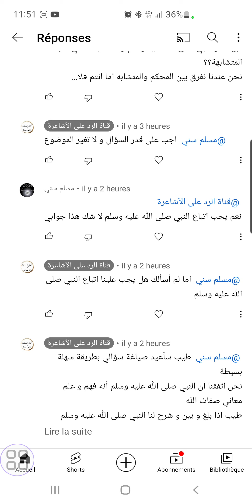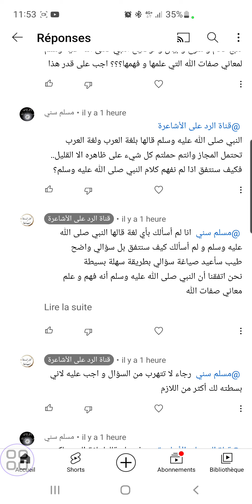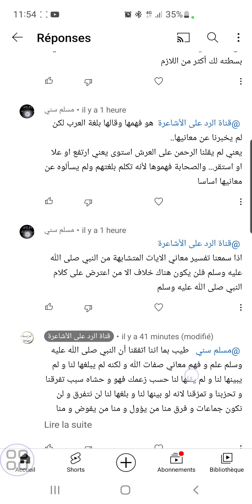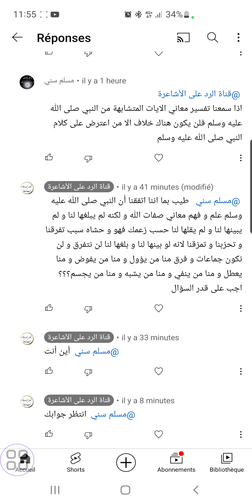عجز أشعري عن الرد